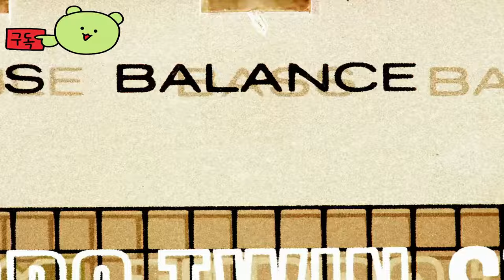디아블로 이모탈 ( Diablo Immortal ) 신규 캐릭터 템페스트 May 23, 2024 업데이트 공식 게임 플레이 영상